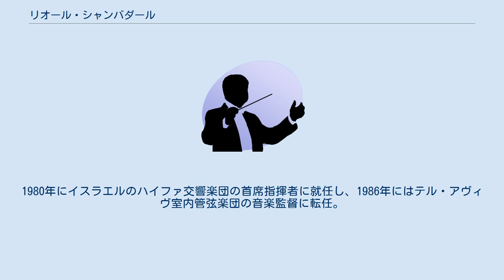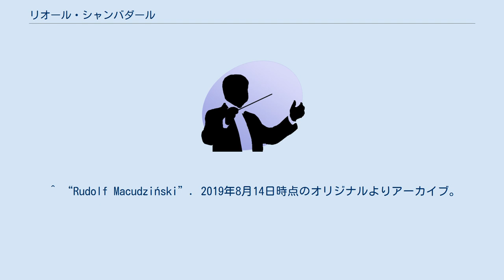リオール・シャンバダール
リオール・シャンバダール（ヘブライ語: ליאור שמבדל‎, ラテン文字転写例:Lior Shambadal, 1950年5月14日 - ）は、イスラエルの指揮者。
 テルアビブの生まれ。
幼少時より、ヴィオラとトロンボーン、指揮法と作曲を学ぶ。
ザルツブルクのモーツァルテウム音楽院でカール・メレスに指揮法を師事した後、ウィーン国立音楽院でハンス・スワロフスキーの門下となる。
さらにイタリアでもフランコ・フェラーラやカルロ・マリア・ジュリーニらの下で研鑽を重ねる。
一方で作曲はヴィトルト・ルトスワフスキに師事していた。
1980年にイスラエルのハイファ交響楽団の首席指揮者に就任し、1986年にはテル・アヴィヴ室内管弦楽団の音楽監督に転任。
1993年から2000年まで、ドイツのカイザースラウテルン歌劇場の音楽総監督となり、1997年から2019年までベルリン・シンフォニカー(ベルリン交響楽団)の首席指揮者となった。
2000年から2003年までは、リュブリャナのスロヴェニア放送交響楽団の首席指揮者も兼任した。
 ^ “Rudolf Macudziński”. 2019年8月14日時点のオリジナルよりアーカイブ。
2012年9月4日閲覧。
 ^ アーカイブ 2019年3月29日 - ウェイバックマシン ^ リオール・シャンバダール - Discogs